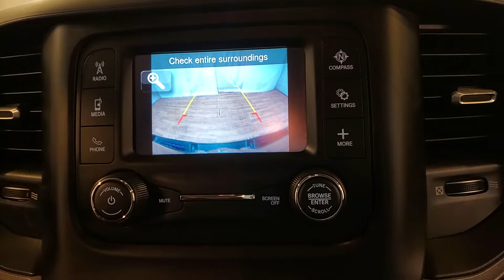2019 Ram 1500 Tradesman MEDIA SCREEN BACK-UP CAMERA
Stock #:529825
BACK-UP CAMERA, BLUETOOTH CONNECTION, KEYLESS START, PRIVACY GLASS, PUSH BUTTON START, SMART DEVICE INTEGRATION, TIRE PRESSURE MONITOR, USB, 4 WHEEL DRIVE, 118-POINT INSPECTION PROCESS.

Awards:
  * Motor Trend Automobiles of the year   * 2019 KBB.com 10 Best Road Trip Cars   * 2019 KBB.com Best Auto Tech Awards   * 2019 KBB.com 10 Favorite New-for-2019 Cars